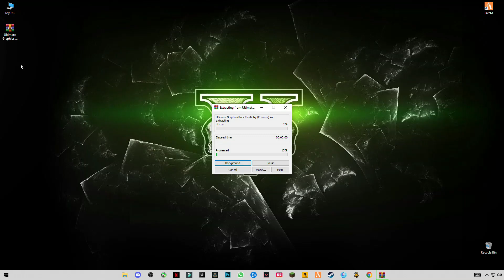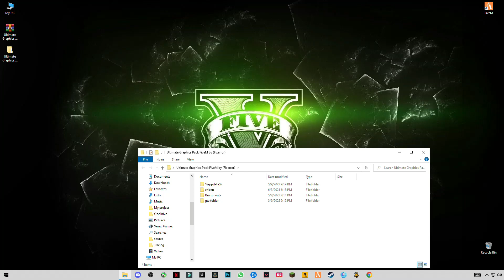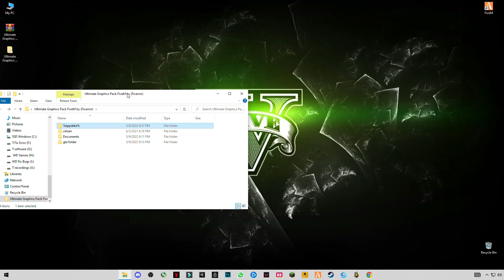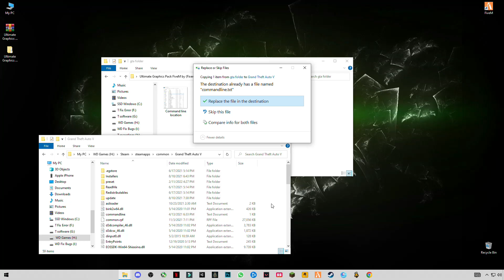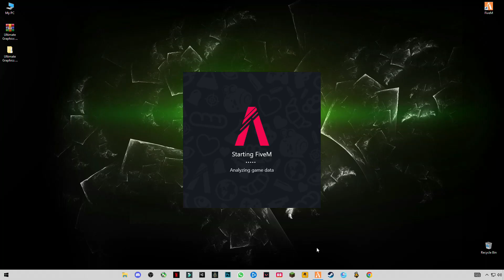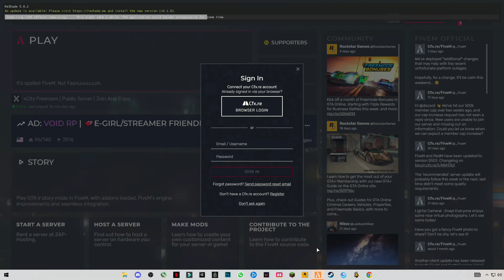How to Fix Lag In FiveM GTA5 | FiveM Textures not Loading While driving car | How to Fix Frames Drop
▶How to Fix Lag In FiveM GTA5 | How To Play FiveM on Low End PC | FiveM Texture not loading Fix 2022!How to Fix Lag In FiveM GTA5 | Textures not Loading While driving car In FiveM GTA5 | 2022 Guide!!. This video will teach you guys how Fivem 2021 - Best Graphics Pack For Better FPS Fivem For Low End PC for the best increases possible to boost fps reduce lag stop stuttering fix spikes and improve visuals with the best competitive settings, reduce input lag with in FiveM.
RAM:   8 GB ddr3 1600 MHz
Windows: 10 pro 64 bit
GPU:   R7 370 4gb AMD Spphire
Moniter: 60 Hz
Power supply: 500 mw
▶Topic Covered Bellow:-
How to Fix Lag In FiveM GTA5
Textures not Loading While driving car In FiveM GTA5
How to Fix Lag,fivem fps boost
fivem fps drop fix
fivem fix frames drop
fivem fps
frame drops in fivem
how to fix frame drops in fivem
how to fix low fps in fivem
fivem fps drop in pc fix
fix error
gta 5 lag fix
fps
gta 5